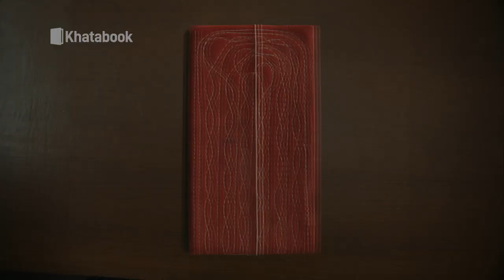Melania Trump बनीं Santa!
अमेरिका के कोरोना की बेकाबू रफ्तार के बीच&nbsp; क्रिसमस से पहले बच्चों के लिए आय़ोजित किए जाने वाले इस खास कार्य़क्रम को रद्द नहीं किया गया...तो मेलानिया ने भी लगातार चौथी बार इसमें शिरकत की...औऱ बच्चों का उत्साह बढ़ाया